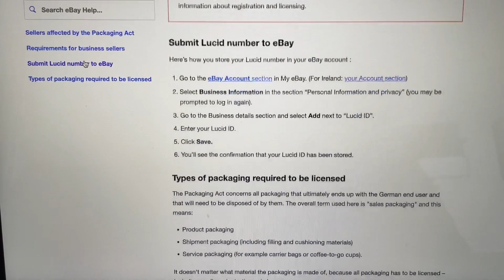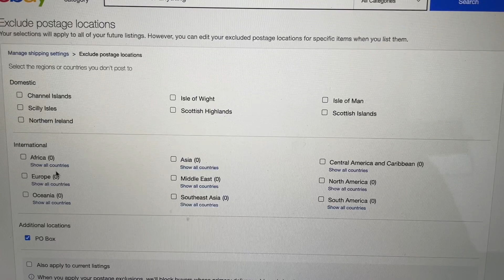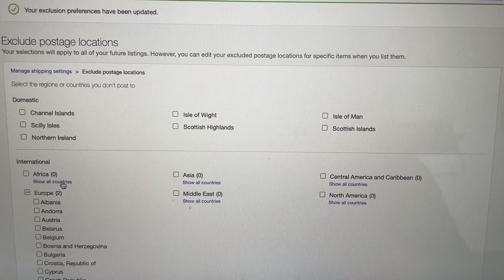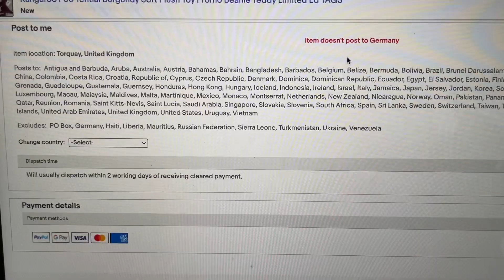Do You Ship To Germany? | You MUST Take Action!! | Affects ALL Countries | PART 1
Do you ship to Germany?
Are you a business seller?
No matter what platform you use.
No matter what country you send from.
You must take action!

Zipsale Crosslisting (3 Months FREE) (USE CODE 'JFDIPQYM')